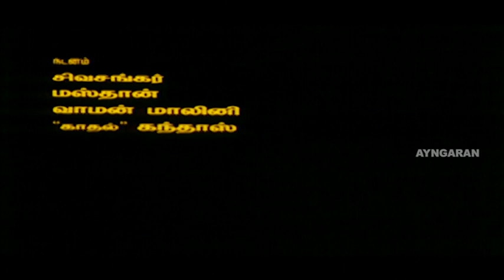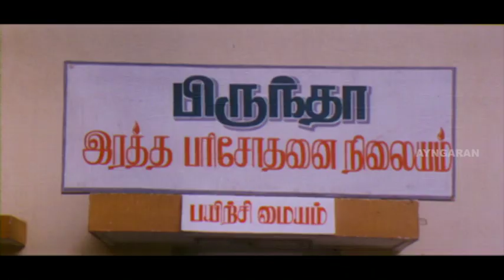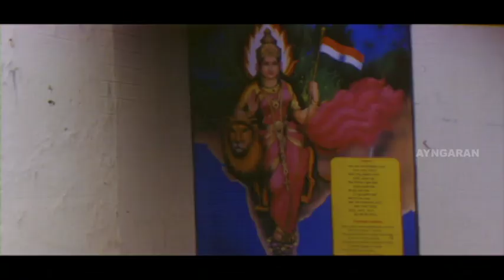நரம்ப கட் பண்ணி எடுத்துட்டா?! | Super Scenes | Alaiyadikkuthu Tamil Movie | Naveen | Sindhu Tolani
Alaiyadikkuthu Tamil Movie Scenes :

Watch super scenes from the movie ALAIYADIKKUTHU starring Naveen Dhanush, Sindhu Tolani, Neha Tolani, Praba Reddy.

Brinda (Sindhu Tolani) is an employee of a medical company. She is not ready to be treated as a doormat, and she is against the exploitation of women and atrocities caused by men. She tracks men who have committed rapes and kills them using potassium cyanide. A businessman (Yugendran), Police Commissioner (Sekhar), and Chief Minister (Vijayan) have fallen victim to her. She has taken these actions after her life was made miserable and her husband was killed by her lecherous boss (Kazan Khan) who also enjoyed raping her after the killing.

Directed by Kalimuthu
Produced by N. Mohammed
N. Fazil
Starring
Naveen Dhanush
Sindu Tolani
Neha Tolani
Praba Reddy